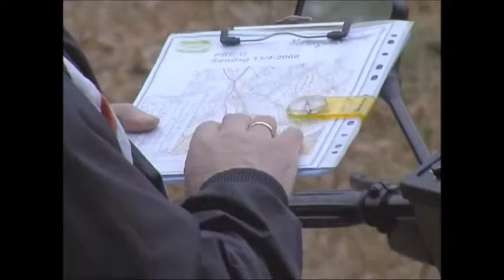Idrett for funksjonshemmede Orientering